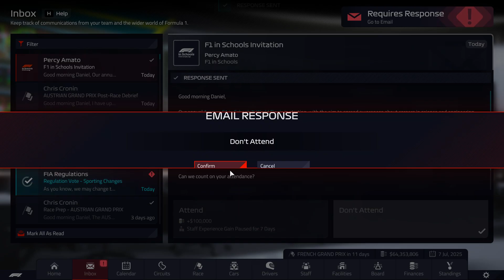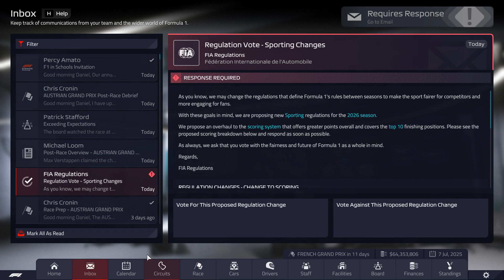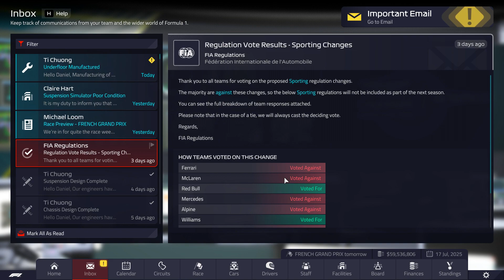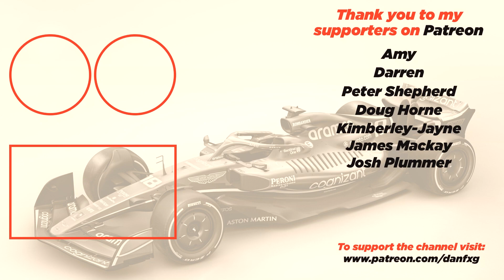F1 Manager 22 | Aston Martin Career | What's Wrong With Ocon?! | S4 French Grand Prix | Ep.80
00:00 Intro & Team Management
04:38 Race Weekend
06:33 Qualifying
12:24 Race Set Up
14:11 French Grand Prix
43:30 Race Recap & Outro

Make your mark on Formula 1® in the officially licensed F1® Manager 2022. Be the boss of your chosen constructor and pick from a roster of 2022 drivers and staff.